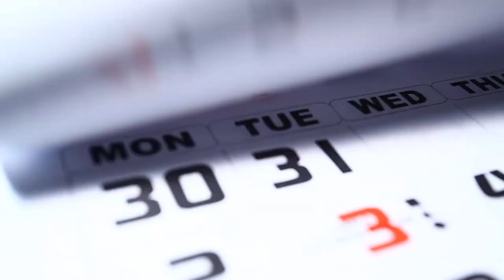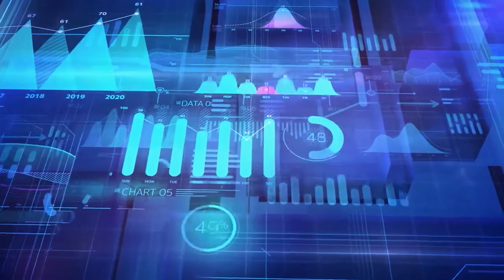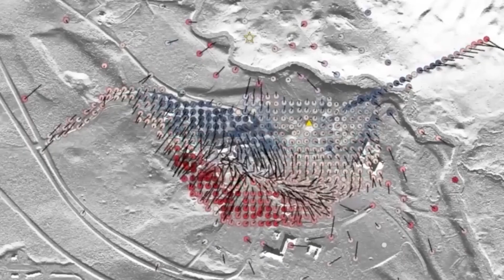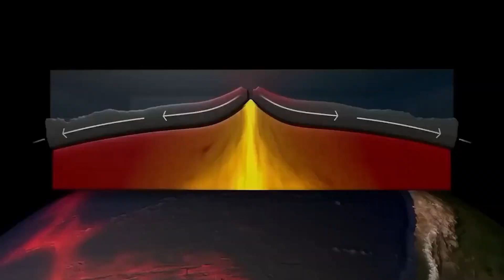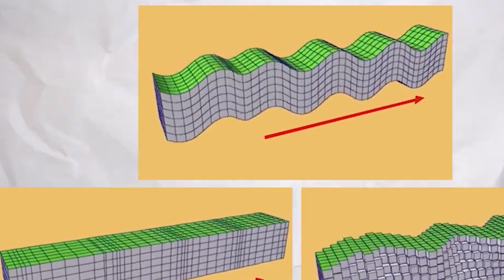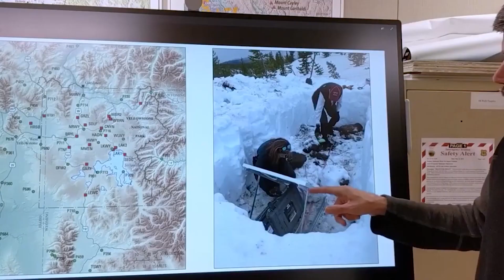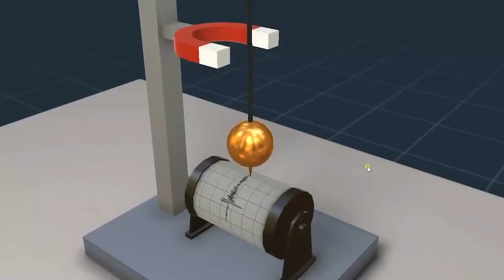Yellowstone Official WARNS LAST Time After Hundreds Of Earthquakes Hit The National Park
A powerful earthquake that struck in 2017 nearly destroyed Yellowstone Park. People thought the earthquake meant the end of the world because of its severe impacts. Since the earthquake's devastation, Yellowstone has not fully recovered, and it has since been discovered that hundreds more earthquakes have affected the park once more.